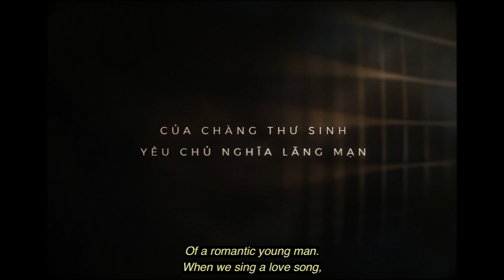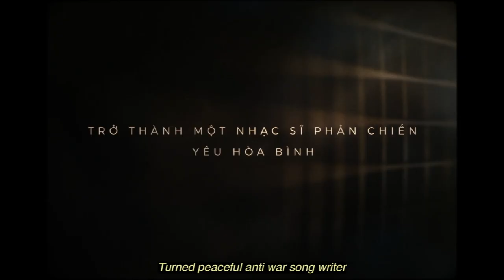TRAILER TRỊNH CÔNG SƠN || Suất Chiếu Đặc Biệt từ 19H ngày 10.06.2022 Cả Ngày 11 & 12.06.2022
Phim điện ảnh "Trịnh Công Sơn" x "Em Và Trịnh" - Suất chiếu đặc biệt từ 19H 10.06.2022 cả ngày 11 & 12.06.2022

Phim “Trịnh Công Sơn” dài 95 phút, chỉ xoay quanh tuổi trẻ của chàng Trịnh, từ một chàng thư sinh theo chủ nghĩa lãng mạn, trở thành một nhạc sĩ vĩ đại, viết vì tình yêu và nỗi đau nhân loại. Những bóng hồng đến rồi đi trong phim Trịnh Công Sơn là nguồn cảm hứng mãnh liệt để chàng Trịnh tìm thấy trong đó một tình yêu lớn, vĩnh cửu với âm nhạc và cái đẹp. Bộ phim tràn đầy cảm hứng về người nhạc sĩ vĩ đại, đã sống và sáng tác trong chiến tranh với tình yêu cứu rỗi, vượt lên mọi tan vỡ, khổ đau.

Trịnh Công Sơn tái hiện một mùa hè tuổi trẻ rực lửa của Trịnh Công Sơn. Mùa hè đó có các nàng thơ, có âm nhạc, có tình yêu tuổi trẻ, có những chuyến đi phiêu du trên khắp mọi miền tổ quốc và có cả bom đạn, khói lửa, lý tưởng. Câu chuyện mang tính thời đại của một huyền thoại âm nhạc được kể qua từng giai đoạn, những lá thư và từng giai điệu đã trở nên vô cùng quen thuộc qua nhiều thế hệ người Việt Nam.

Một điểm nhấn trong trailer chính là phần phục trang mang phong cách vintage vô cùng bắt mắt và gây tò mò của các diễn viên. Bối cảnh thập niên 1960 trải dài sang thập niên 1970 mang tới những bộ trang phục lãng mạn, đặc trưng cho một thời kỳ văn hóa mà ở đó, sự lãng mạn len lỏi trong từng người trẻ, đặc biệt là những người có tâm hồn nghệ sĩ lãng mạn như Trịnh Công Sơn.
Mùa hè năm nay, khán giả sẽ được dõi theo thời thanh xuân rực rỡ của Trịnh Công Sơn và hành trình tuổi trẻ của vị nhạc sĩ tài hoa này trên màn ảnh rộng từ ngày 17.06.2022

Phim Điện Ảnh: Em và Trịnh | Trịnh Công Sơn
Đạo diễn: Phan Gia Nhật Linh
Nhà sản xuất: Galaxy Play
Nhà phát hành: Galaxy Studio
Sản xuất sáng tạo: Nguyễn Quang Dũng
Biên Kịch: Phan Gia Nhật Linh, Nguyễn Thái Hà, Bình Bồng Bột
Giám Đốc Hình Ảnh: Nguyễn Vinh Phúc
Dựng phim: Quyền Ngô
Giám đốc âm nhạc: Đức Trí
Nhà soạn nhạc: Tuấn Bách
Giám đốc mỹ thuật: Hà Đỗ
Giám đốc ánh sáng: Dominic Pereira
Phục Trang: Thủy Design House
Đối tác truyền thông chiến lược của phim: TikTok

Nhà tài trợ phim Em và Trịnh: Siêu ứng dụng Momo, Trang sức cao cấp PNJ, Ngân hàng thương mại cổ phần Á Châu - ACB, Ứng dụng mua sắm Shopee, Ứng dụng thông minh cho đầu tư & tích lũy Finhay, Nội thất Nhà Xinh, Thuỷ Design House và Chứng khoán Thiên Việt.
Cập nhật những thông tin mới nhất của Phim Em và Trịnh tại: